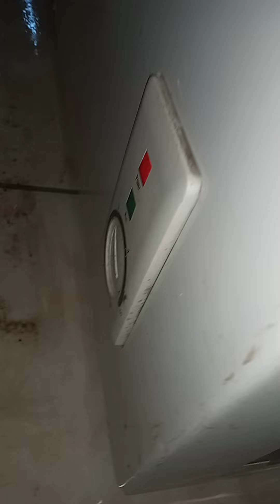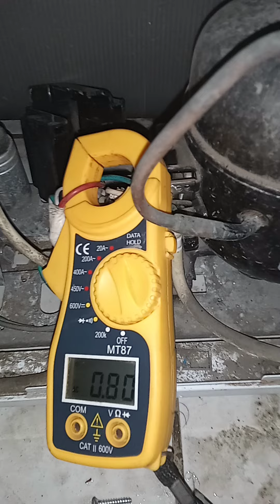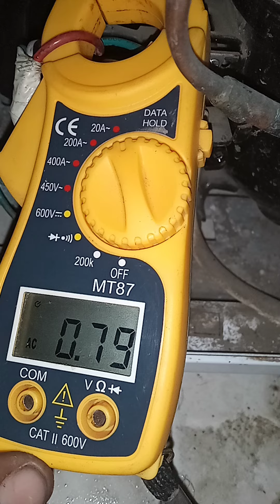video pratique intervention sur système frigorifique